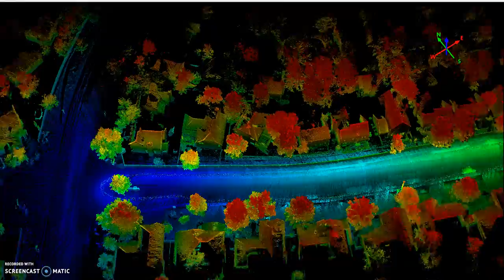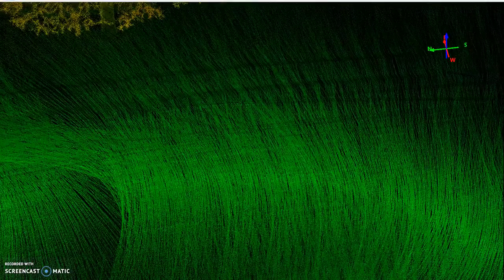M8 Lidar Back Pack